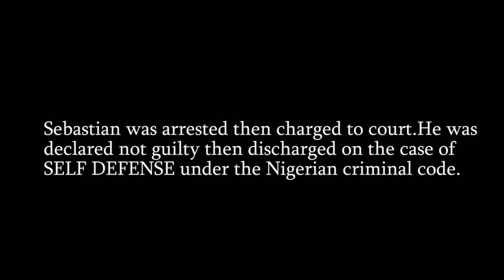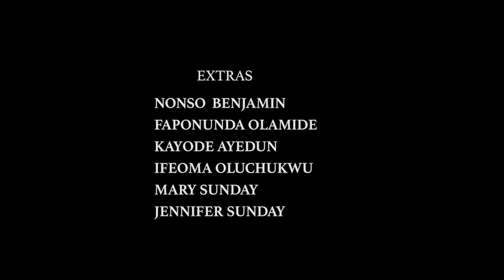KPAGO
A TEMPLEFILMS PRODUCTIONS..Directed by OLABODE LAWAL

The king of his hood and a terror on the streets, KPAGO is everyone's nightmare even the woman he claims to date. Along with his gang he brazenly commits all manner of crimes and in very poor part of the city, the authorities care less about crime.

KPAGO soon begin to pick on Sebastian, Cynthia's brother. The thug is irritated by the young man's dislike for him as well as the fact that is learned unlike most of them in the community.

Things get to a head when KPAGO eavesdrops on Sebastian disrespecting him before his sister Cynthia and a showdown is inevitable between the King of the streets and the gentle Sebastian.

KPAGO wants him to pay for disrespecting his name and he wants it in blood.